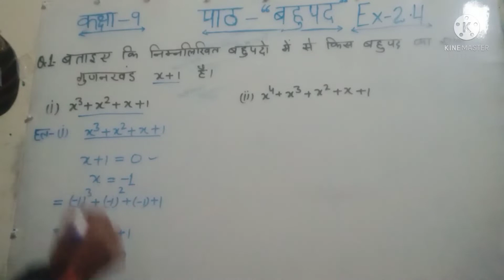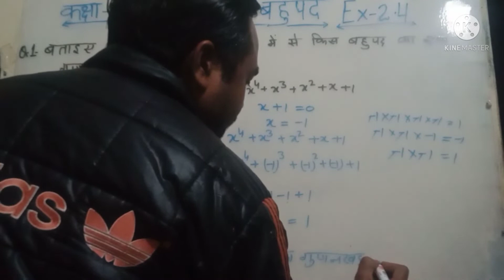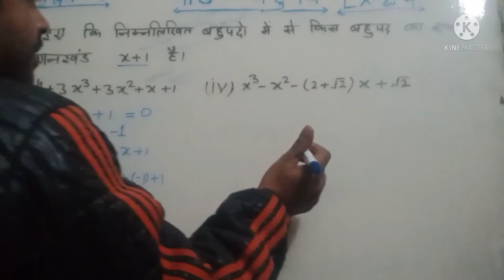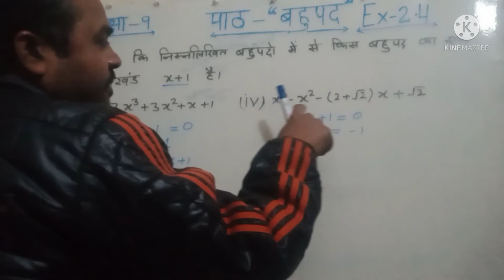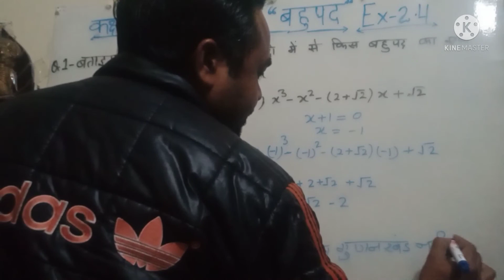Que. no.-1(All parts) of Ex-2.4 ch-“बहुपद” Class-9th UP BOARD NCERT Maths Book